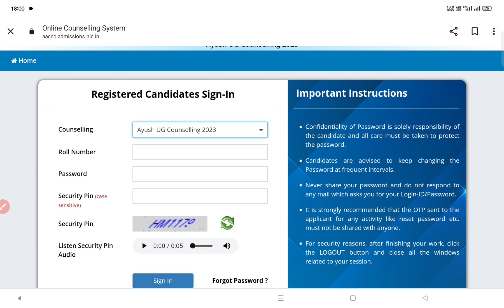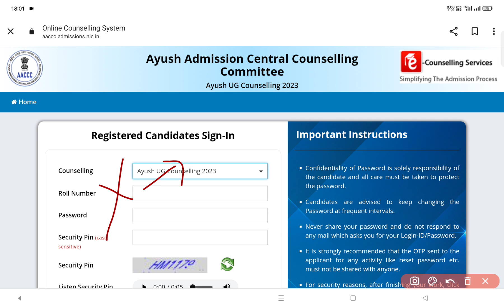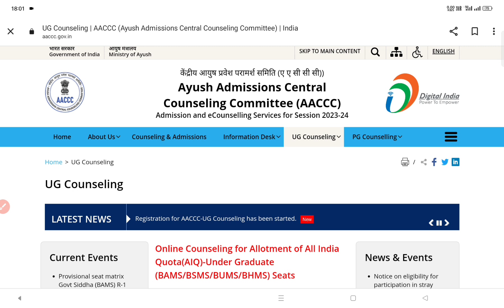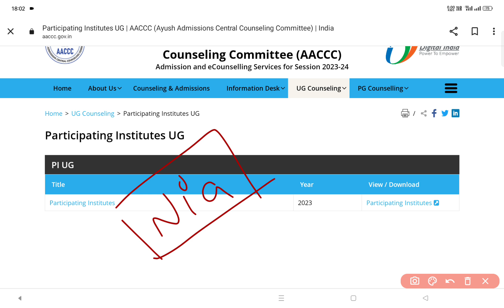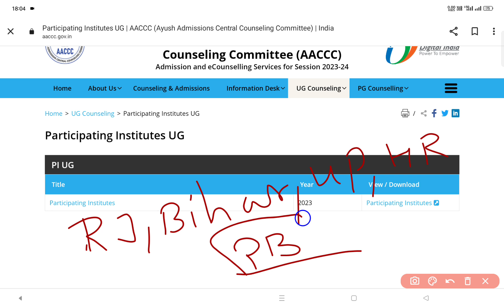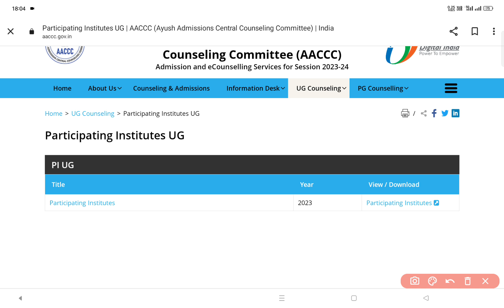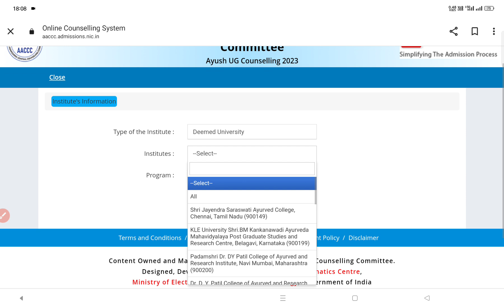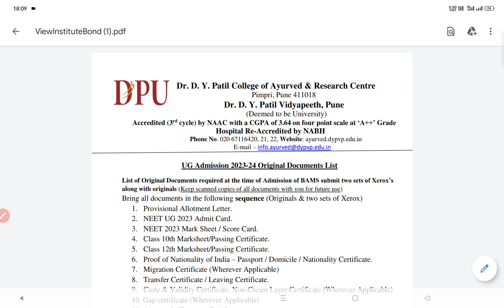AACCC COUNSELLING 💯🔥 mai BOND KYA HAI ? KIS KIS COLLEGE MAI BOND HAI | STATE WISE LIST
ALL ABOUT BOND SYSTEM IN AACCC COUNSELLING 💯🔥 KIS KIS COLLEGE MAI BOND HAI | STATE WISE LIST aaccc ayush bond bondfree college

BOND SYSTEM KYA H MEDICAL COLLEGE MAI
BOND FREE BAMS COLLEGE
KIS KIS COLLEGE M BOND HAI
ALL ABOUT BOND IN MEDICAL COLLEGE
AACCCC COUNSELING 2023
AYUSH COUNSELLING
AYUSH COUNSELLING REGISTRATION PROCESS 2023
BEST BAMS COLLEGE
AYUSH CUTOFF 2023
AYUSH  COUNSELLING STEP BY STEP REGISTRATION 2023 !MCC BULLITEN 2023 BIGGEST UPDATE IN COUNSELLING 🔥🔥

NEET COUNSELLING2023
NEET REGISTRATION ROUND 1
MCC OFFICIAL UPDATE
MCC COUNSELING
AIQ COUNSELLING
STATE WISE NEET COUNSELLING

LIST OF PERMITTED AYUSH COLLEGES
BEST BAMS COLLEGE IN 2023
LOW BUDGET PRIVATE BAMS COLLEGE
AACCC COUNSELLING UPDATE 🔥

AACCC COUNSELLING SCHEDULE 2023
AYUSH COUNSELLING STATE SCHEDULE
BEST BAMS COLLEGE UP
UP BAMS COLLEGE
BEST LOW BUDGET PRIVATE BAMS COLLEGE
NEET COUNSELLING2023
MCC OFFICIAL UPDATE